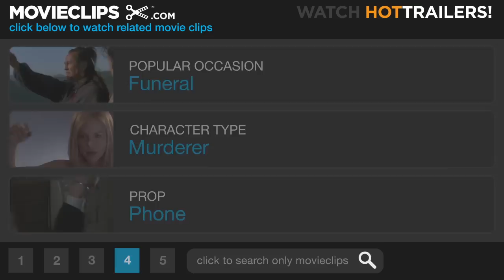No Way to Treat a Lady (8/8) Movie CLIP - Don't Answer It (1968) HD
CLIP DESCRIPTION:
Christopher Gill (Rod Steiger) attacks Kate Palmer (Lee Remick) in her apartment while Morris Bummel (George Segal) is on his way to rescue her.

FILM DESCRIPTION:
New York detective Moe Brummell (George Segal) is assigned to track down a serial killer who has been preying on lonely middle-aged ladies. Each of the bodies is discovered with a lipstick kiss drawn on the forehead. We know (but Brummell doesn't) that the murderer is Christopher Gill (Rod Steiger), a round-the-bend actor whose hatred for his mother has driven him to his killing spree. Gill is fond of adopting a different personality and costume with each killing (a priest, a homosexual, a plumber etc.), making him doubly difficult to trace. When Brummell comments to the media that he's up against a criminal genius, he finds himself the reluctant recipient of Gill's anonymous phone calls, wherein the killer plants cryptic clues leading to his next crime. It may not be readily apparent from the previous sentence, but No Way to Treat a Lady is a comedy-albeit a jet-black one. Moe Brummell is hampered with an archetypal Jewish mamma (Eileen Heckart), who in her own way is as deadly as the elusive Christopher Gill. Lee Remick plays Brummell's girl friend, who, as the only person who might be able to identify Gill, is placed in harm's way at the film's climax. A curious by-product of No Way to Treat a Lady is the fact that Rod Steiger was cast in the lead in the 1976 biopic W.C. Fields and Me on the basis of the third-rate Fields imitation he offers to George Segal during one of his taunting phone calls.

CREDITS:
Cast: Murray Hamilton, George Segal, Rod Steiger, Lee Remick
Director: Jack Smight
Producer: Sol C. Siegel
Screenwriters: William Goldman, John Gay